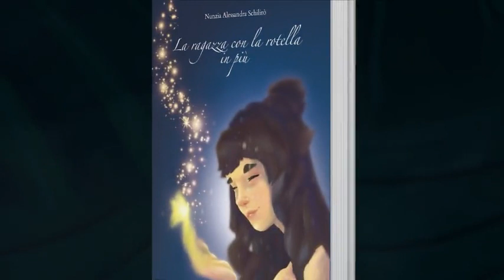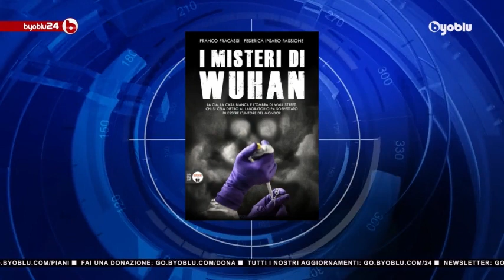MISTERI WUHAN – Franco Fracassi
Subito dopo la diffusione mondiale del Sars Cov2, la cui trasmissione ebbe origine nella citta di Wuhan, nella Cina orientale, ci si sarebbe aspettati che le testate più prestigiose del mondo sguinzagliassero i propri giornalisti per indagare sull'Istituto di virologia di Wuhan, il famigerato laboratorio che si trova al centro della città capoluogo della provincia di Hubei. Eppure, i media si sono affrettati nell'escludere qualsiasi relazione tra il laboratorio e il virus, senza tuttavia fornire spiegazioni particolarmente approfondite. Il vuoto lasciato dalla grande stampa, in questi mesi è stato colmato da giornalisti indipendenti come Franco Fracassi che ha indagato su questo tema insieme alla coautrice Federica Ipsaro Passione, dando alle stampe il libro “I misteri di Wuhan”.

“Il laboratorio di Wuhan rappresenta quello che sembra essere il futuro della ricerca sui virus, attraverso gli esperimenti di guadagno di funzione (Gof), che però sono avversati da fior di scienziati in tutto il mondo secondo i quali quel tipo di ricerca è pericolosissima. Quel laboratorio è stato costruito su input dei francesi, ma subito dopo la sua costruzione questi ultimi sono stati scalzati dagli americani. Bisogna subito dire che si tratta di un laboratorio in parte civile e in parte militare, quindi è già molto strano che ci siano degli americani che lavorano in quel laboratorio. Inoltre, le ricerche che si svolgono all'interno del laboratorio sono in buona parte finanziate dal governo americano, il che inizia a far sconfinare la questione nell'ambito del surreale”.